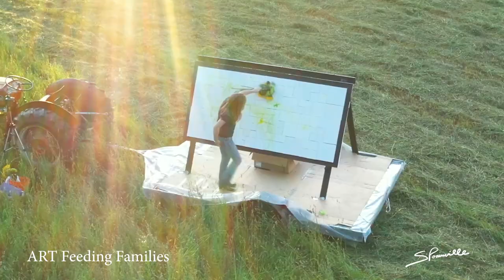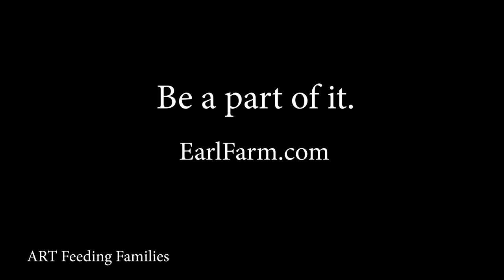ART FEEDING FAMILIES | Start to Finish & Final Reveal | 2 MIN Timelapse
This 2 MIN time-lapse shows, from start to finish, the ART Feeding Families project, a charitable project to reduce local childhood hunger.

LAYERS: Celebrating The Connection Between Us All

An original oil painting: LAYERS, an 8’ by 4’ work comprised of 100 individual canvases representing the importance of us as unique individuals while celebrating the bond and connection between us all.

SUNFLOWER FIELD EVENT RAISES MORE THAN $32,000 TO FEED LOCAL FAMILIES IN NEED

The Earl Farm in Howell was the venue for LAYERS, a plein air solo art exhibit that raised more than $32,000 to help put healthy protein on the tables of Livingston County families.

The sold-out community fundraiser, attended by 150 people on July 31, was a collaboration between Brent Earl, the farm’s owner and president of The Earl Farm Foundation, and local artist Susan Pominville, who founded ART Feeding Families to use her talents to help reduce local childhood hunger.

The 45 acres of sunflowers were a golden backdrop for LAYERS, Pominville’s 8’ by 4’ oil painting comprised of 100 individual canvases. The title comes from the painting’s many layers of color, one built upon the other. In designing the painting as a mosaic, Pominville’s message was two-fold: “I wanted to convey the importance of us as unique individuals, and also recognize the bond and connection among us all.”

All proceeds from art sales, tickets, and additional donations go to benefit the nonprofit Earl Farm Foundation, whose sole purpose is to help families in need.

Prints of the complete painting are for sale with part of the proceeds benefiting the Earl Farm Foundation.